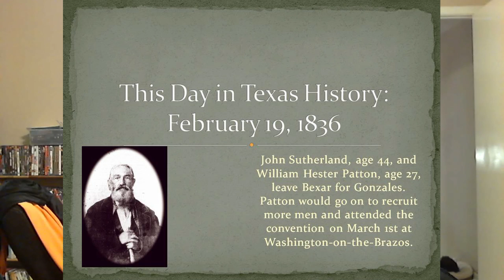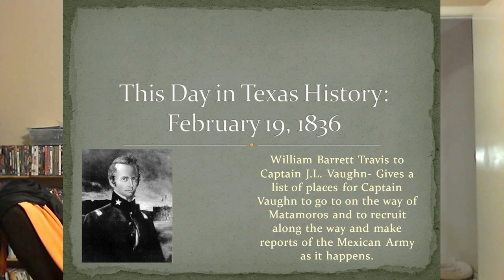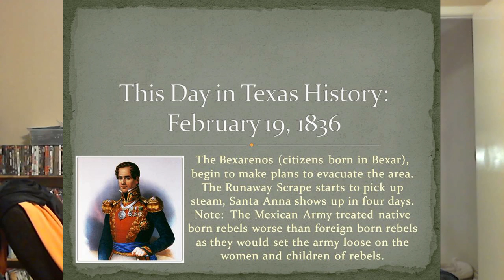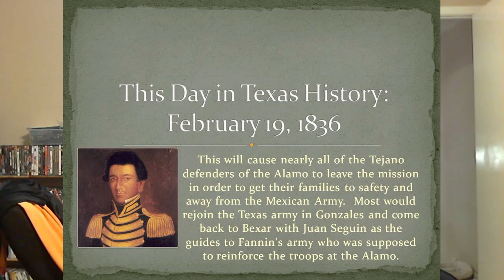This Day In Texas History February 19, 1836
The day by day accounts of what happened in Texas during the revolution as the local citizens of Bexar begin fleeing before Santa Anna arrives